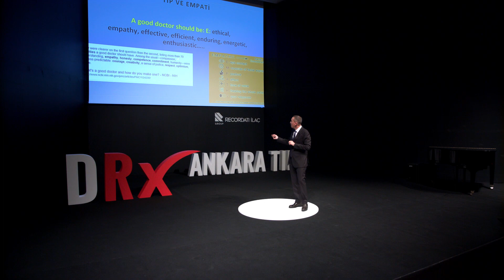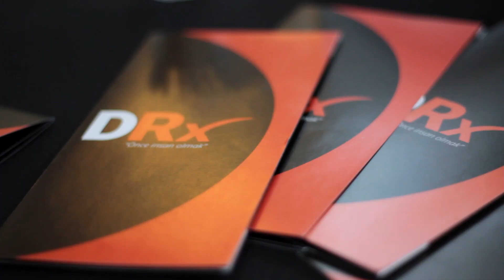DRx "Önce İnsan Olmak" - Ankara Tıp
"Önce İnsan Olmak" konusuyla yola çıktığımız ilk "DRx" etkinliğimiz dolu dolu geçti! Değerli konuşmacılarımıza ve bizi yalnız bırakmayan davetlilerimize sonsuz sevgiler...